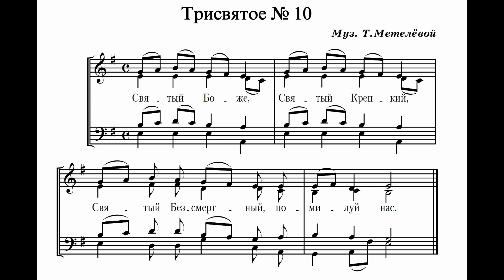Т.Метелёва Трисвятое №10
Хор певчих московских храмов
регент Т.Метелёва